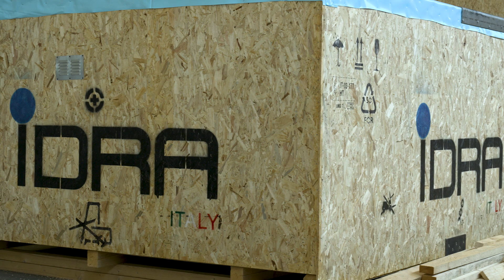IDRA GROUP | INSIDE IDRA - Tempi e costi di una spedizione Giga Press 🇮🇹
00:00 Intro / Welcome
00:25 Tempi e costi di una spedizione Giga Press
2:10 Outro